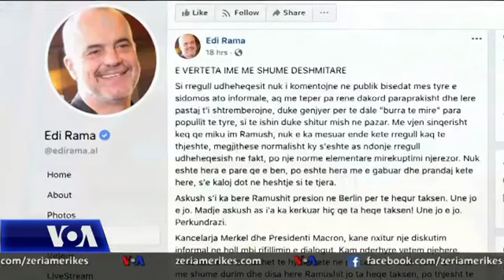Polemikë në distancë ndërmjet kryeministrave Rama e Haradinaj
Kryeministri i Kosovës, Ramush Haradinaj, ritheksoi se është përballur me trysni gjatë punimeve të takimit të Berlinit nga presidenti i Kosovës, Hashim Thaçi dhe kryeministri Edi Rama, për pezullimin e tarifave. KryeministritRama, i kishte hedhur poshtë pohimet e zotit Haradinaj për trysni ndaj tij.